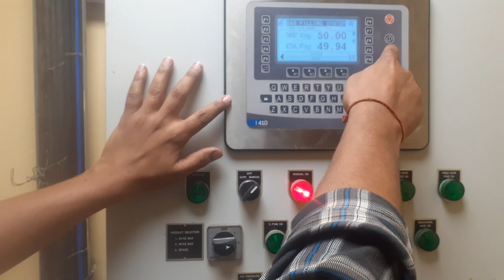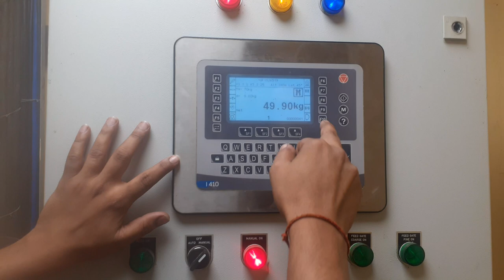Precia Molen I40 Controller Caliberation Procedure